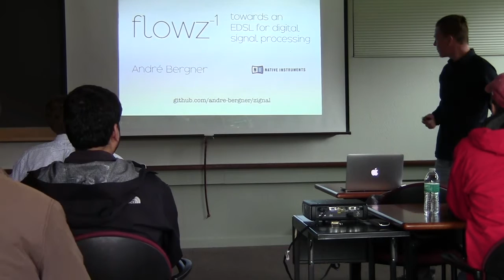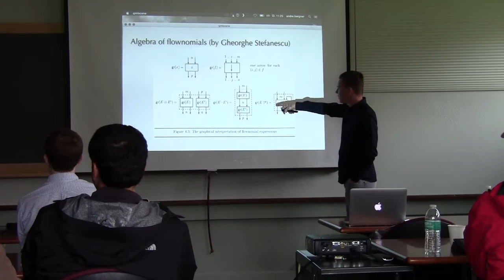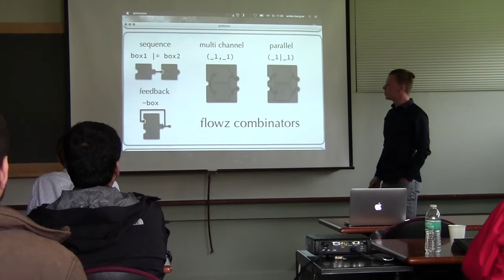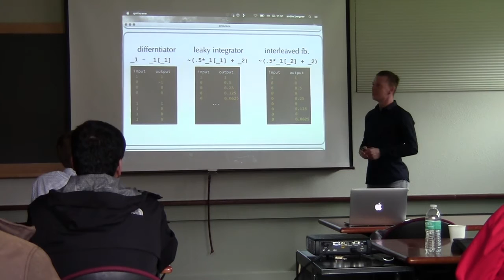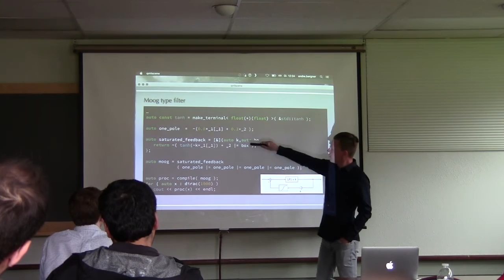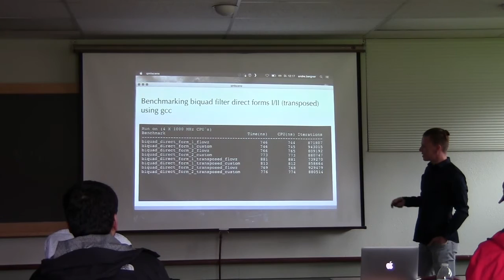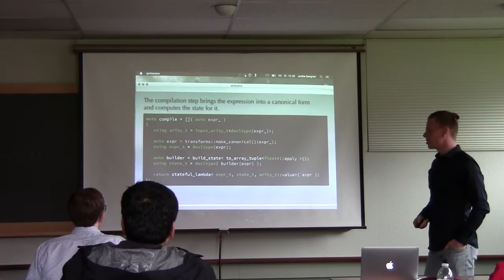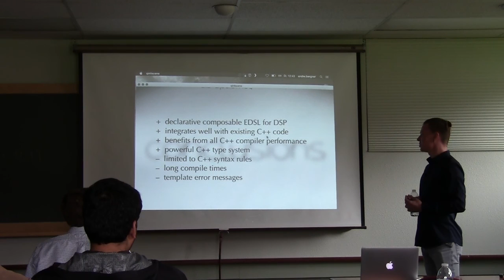André Bergner: Flowz: towards an EDSL for digital signal processing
Digital signal processing is ubiquitous in modern digital technology. Ranging from classical signal transmission, neural networks, image and audio processing, to time series analysis. Flowz is a library that strives for writing digital signal processors in a declarative and composable manner that generate efficient code and integrates well with existing C++ code and frameworks. Flowz is inspired by the Faust language and algebra of flownomials and implements a similar concept within C++. This embedded domain specific language allows to describe network layouts and processing of data flowing through these networks. While the user can focus on the 'what should be processed', flowz will take care of connecting the *wires* between processing boxes and creating the state that is described implicitly by the flowz-expressions and which is needed by the signal processing algorithm.